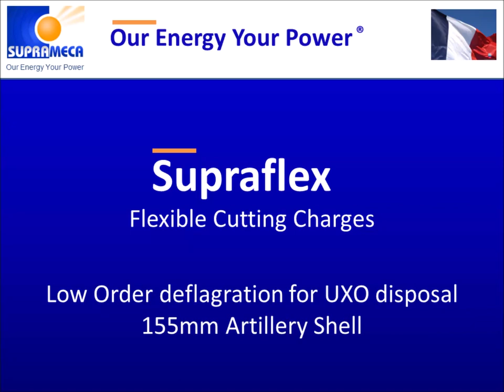Supraflex Low Order 155mm Artillery Shell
Supraflex Flexible Cutting Charges
Low order Deflagration UXO Disposal
155mm Artillery Shell